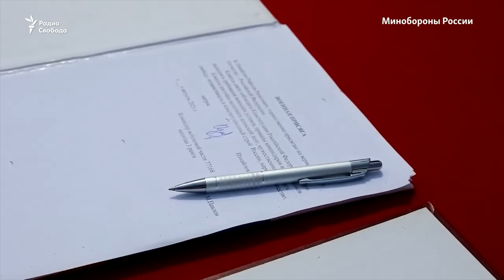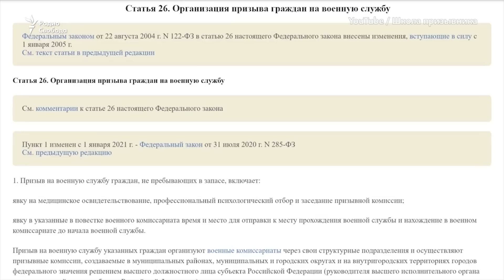Весенний призыв и электронные повестки. Российские военкоматы зовут в армию через Госуслуги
В России 1 апреля начался весенний призыв в армию. Служить отправят 147 тысяч человек. По крайней мере, эта цифра обозначена в указе президента. Это на 12 тысяч больше, чем весной 2022 года. В этом году у военкоматов нововведения: они собираются рассылать электронные повестки, например, с помощью личного кабинета на сайте “Госуслуги”. Как реагировать на такие повестки?

Гости программы:
Григорий Свердлов, основатель проекта "Идите лесом"
Елена Попова,  координатор Движения сознательных отказчиков от военной службы